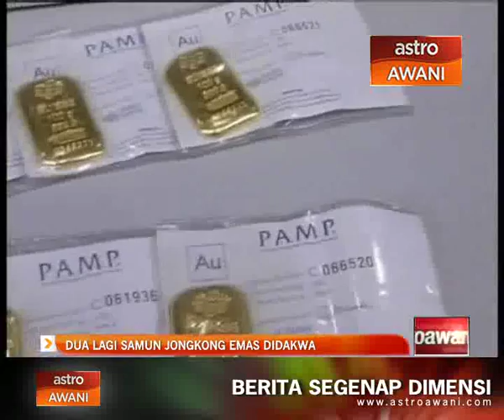Dua lagi samun jongkong emas didakwa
Selepas lima rakan didakwa atas pertuduhan rompak berkumpulan terhadap peniaga emas awal bulan ini, dua lagi lelaki turut didakwa terhadap pertuduhan sama di Mahkamah Sesyen Petaling Jaya. Tertuduh Muhammad Fuad Mat Isa dan Muszafaizan Mohamad Zawawi, masing-masing 29 tahun, mengaku tidak bersalah di hadapan hakim Azhanis Teh Azman Teh.